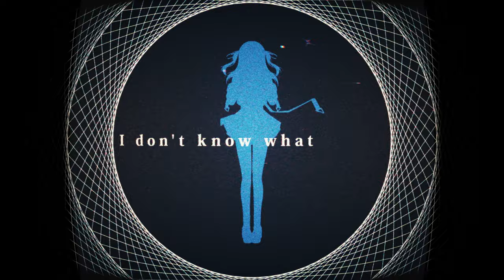#2 フィロフォビア (Philophobia) / リスミー ft. 初音ミク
リスミーと申します！CODE : [phobia]の2作目です◎

「自分で手放したんだ
変われる機会を」

・Music & Words : リスミー
・Vocal Edit :  @bibian0115
・Guitar : Halco
・Bass :  @hjfreaks
・Piano : 紫煮染グ
・Vocal Mixing : 道端ノラ

・Character Design : 水豹
・3DCG & Composit : 浅谷
(敬称略)

〜歌詞〜

(I am fed up with my life
I don't know what to do?

突き放したんだ  全部全部
その頭の中どんな色？
騙された挙句棄てられて
ほら、また心閉ざす

盲目になった代償で
溺れた先は誰も居ない  居ない
信じた直後の掌返し
ずっと分かっていたはずなのに

この傷は過去のモノだって
甘い誘惑に乗せられて
終いには苦い思い出
嗚呼、繰り返し

怖くて   進めなくて
信じたらまた棄てられる気がして
きっと次もそうでしょう？
だからこれでいいの
歪んで  心  泣いて
その言葉も全部嘘に聞こえて
変われる機会を
「明日なんて望んではいなかった」

塞いで閉じ籠って自己防衛
手招きする悪魔の方へ
本音に現れる妄念
到底理解されるはずもないね（笑）

自傷と心傷  ループして
何が正解で何が不正解？
器用に生きられはしないから
適当な言葉並べて逃げた
不安定で  不乱していて
そんな自分 もう気持ち悪くて
いつからか後悔してた

間違え続けた人生の選択肢は
取り返しがつかないようだ
息苦しいや

不満は底に在って
こんな自分に嫌気が差していて
"でもどうせ…"って言い訳で
目の前を塞いだ
腐ったこの思考じゃ
何もかもマイナスに囚われてしまう
踏み出す勇気なんて
手札にはないんだ
「愛される事は痛いのでしょうか」

悔やんで  悲観して
進むことを恐れて今日も生きて
いつかの運命さえを
可能性を
願って  嫌って
自分でも分からなくなってしまっていて
気付けば扉の前で
「変わりたいな」

痛みと共に明日を生きてみよう